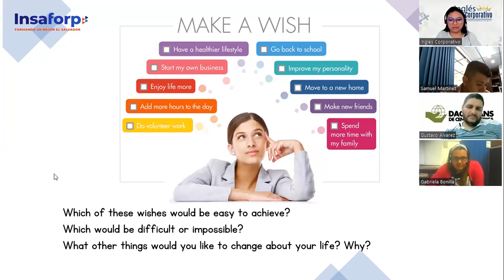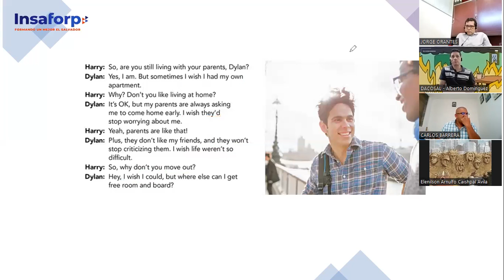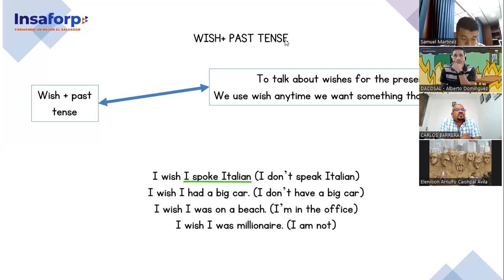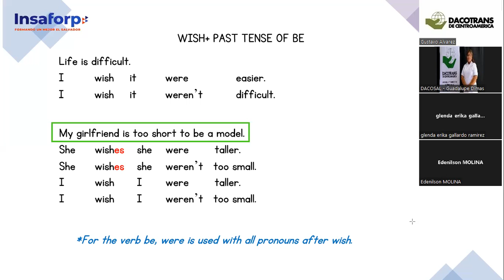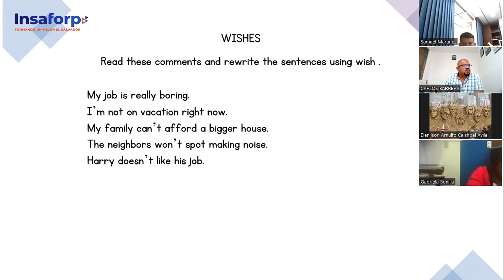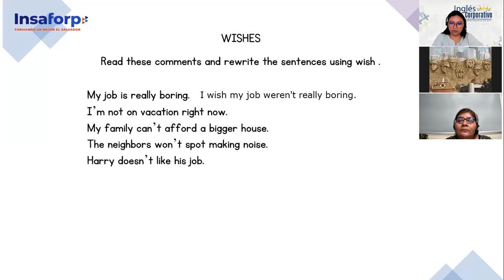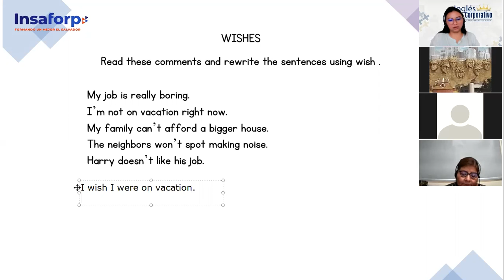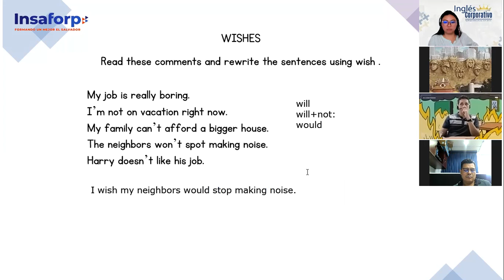Inglés Corporativo-20/10/2022- Intermedio 1- Making wishes Part 2